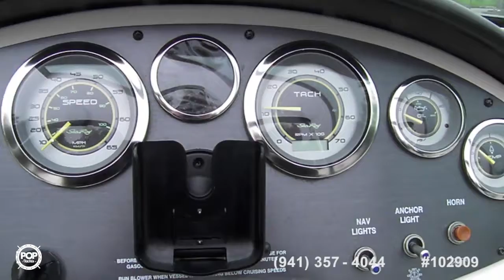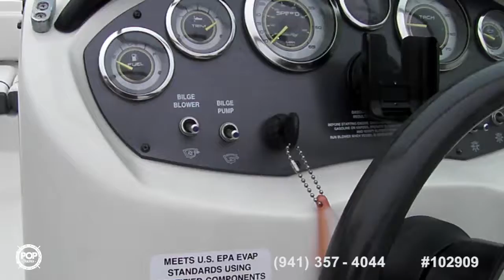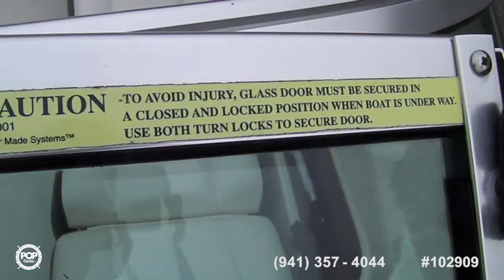[UNAVAILABLE] Used 2010 Sea Ray 175 Sport in Forked River, New Jersey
2005 Maxum 1900 SR3 in Union, New Jersey - $12,900

2008 Sea Ray 210 Select in Gainesville, Georgia - $25,499

2002 Sea Ray 210 Sun Deck in Bayshore, New York - $12,500

2002 Sea Fox 210 Walkaround in Lowell, North Carolina - $12,500

1992 Sea Ray 370 Express Cruiser in Sparrows Point, Maryland - $23,500

2007 Sea Ray 175 Sport in West Tisbury, Massachusetts - $15,000

2004 Sea Ray 280 Sundancer in Hallendale, Florida - $28,500

2006 Sea Ray 220 Select in Plymouth, Massachusetts - $19,499